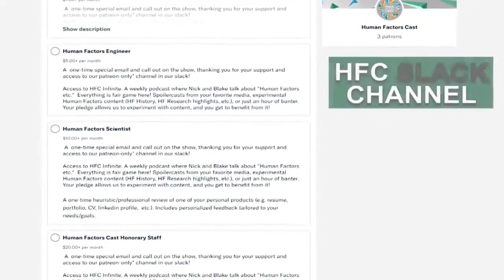HFCast Ep141 - AI Medical Algorithms, ‘Flying’ Taxis, and Big Brother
Today is September 23rd, 2019 and it's an all new Human Factors Cast hosted by Nick Roome with Blake Arnsdorff.

Artificial Intelligence Detects Heart Failure From One Heartbeat With 100% Accuracy

Paris tests 'flying taxi' as future of city transport

Google says its AI detects 26 skin conditions as accurately as dermatologists

Big Brother: Every Victorian's driver's licence to be uploaded to database